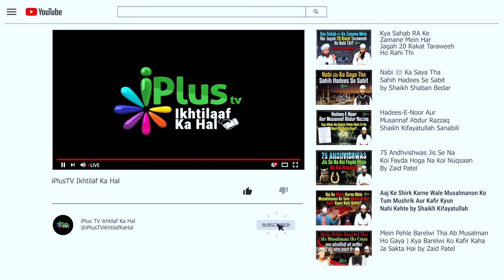Shia Ka Aqida Taqiya Ki Haqiqat By Shaikh Shaban Bedar & Shaikh Sarfaraz & Shaikh Kifayatullah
Shia Ka Aqida Taqiya Ki Haqiqat By Shaikh Shaban Bedar & Shaikh Sarfaraz & Shaikh Kifayatullah Sanabili iPlus TV ikhtilaf Ka Hal

UPI : donateilm@icici